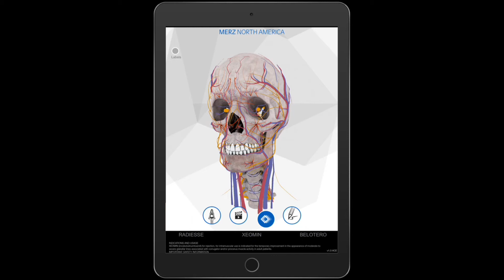Merz Interactive Face App Demo - Infuse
This interactive face app is used to raise the clinical and competitive selling skills of the sales team and the clinical education team. Its also provides health care providers with a high end consultation tool that can be used within the clinical setting.